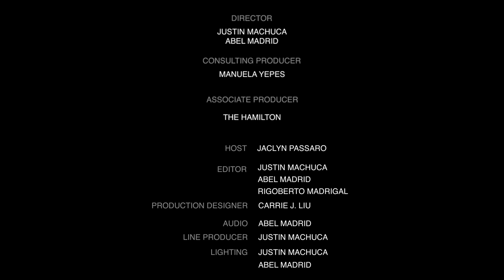Dave Carter - Half Of This Thing is Crap! : Stand-Up Special from the Comedy Cube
Dave Carter gets his special on with @Funny Media Group at the Comedycube